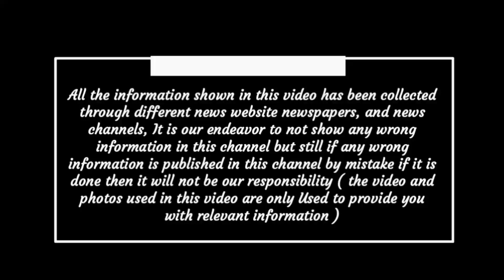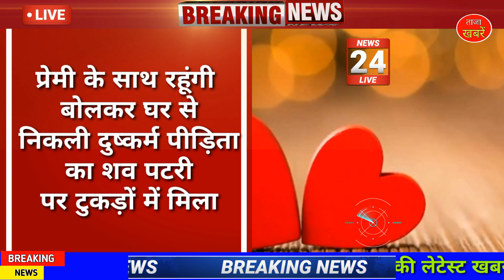Chhattisgarh aaj ka samachar